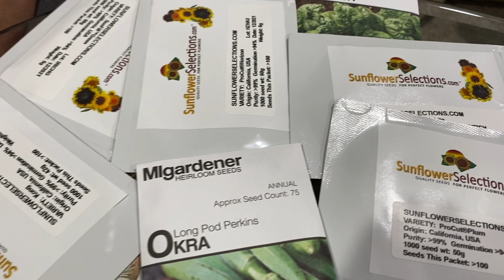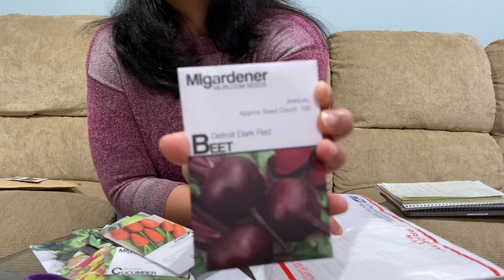New Seeds for the 2022 Season!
Hey everyone! Welcome back! In this video I give specific times for when to plant certain vegetables in the house and outside. Michigan is a tricky place to know what the weather issuing to be like, so doing some research is important. The area we are in(Detroit and surrounding areas) is called 6a, so when looking at when to plant, make sure it's in the correct zone. We also ordered a few seeds to make sure we can grow somethings we don't have seeds for from last year. If you have nay questions please leave them in the comments below!

Pachi's Farm Life